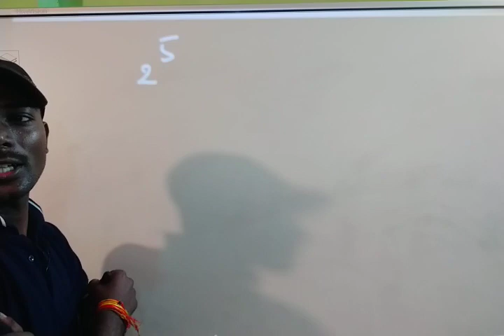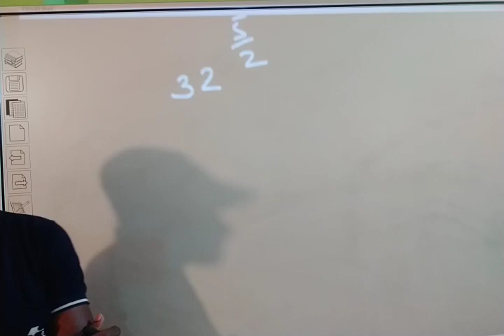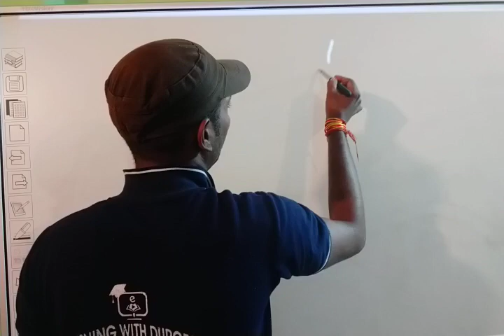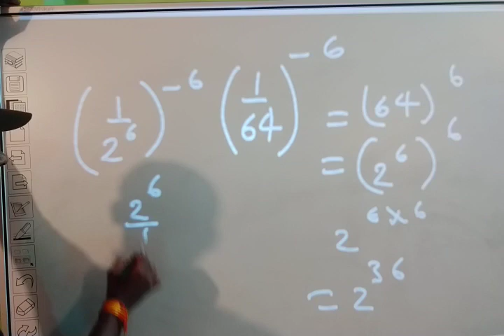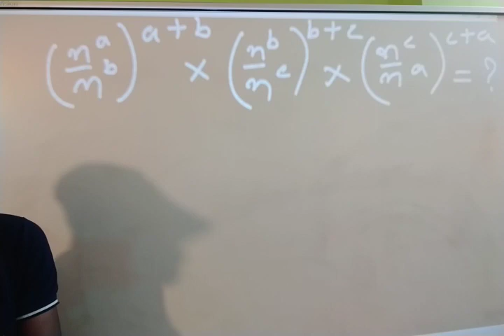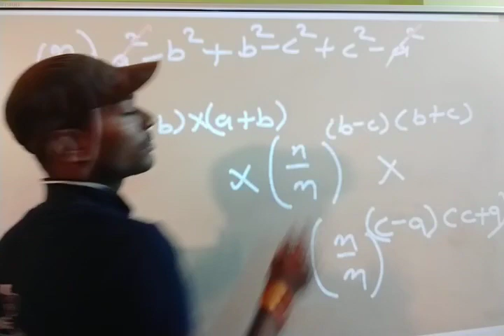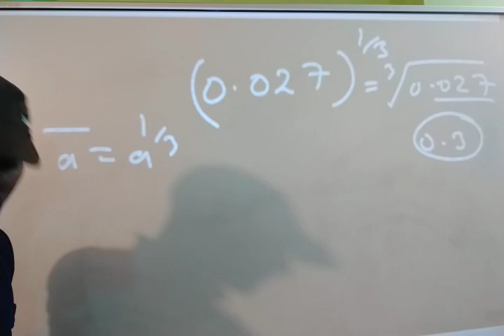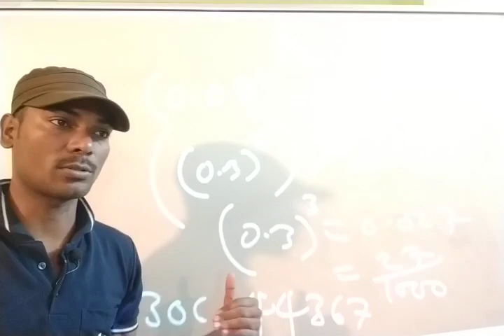घातांक एवं करणी भाग-3 (Indices and Surds) Latest maths trick for UPTET